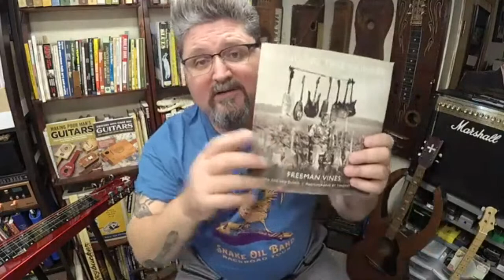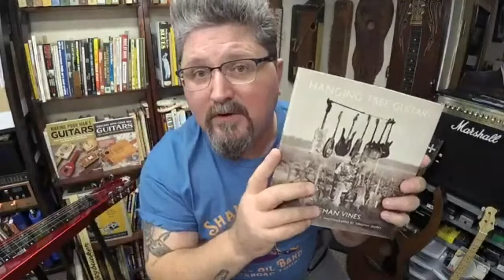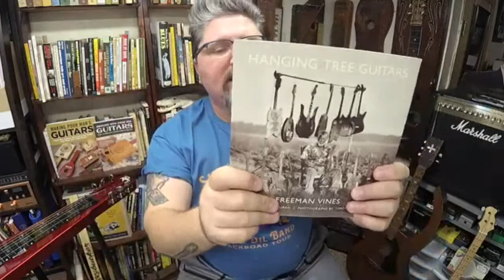The Gitty Gang Show #203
Join Ben, Nick and Danny for a brand new three halved wonder show!